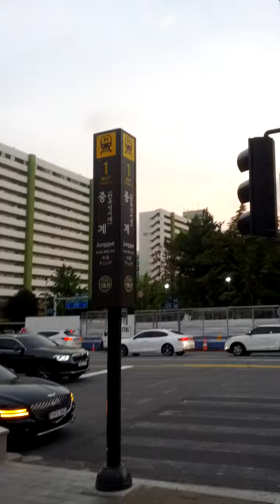Jung Gye Station(714)-10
Mon 13rd Sep 2021(AH 1443 Safar 6th).